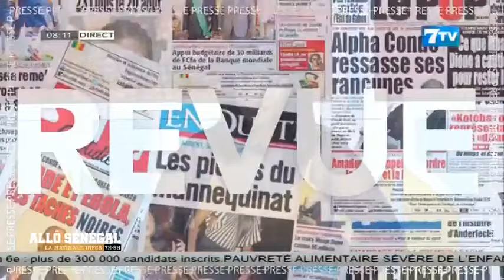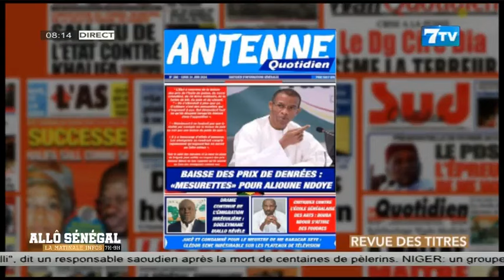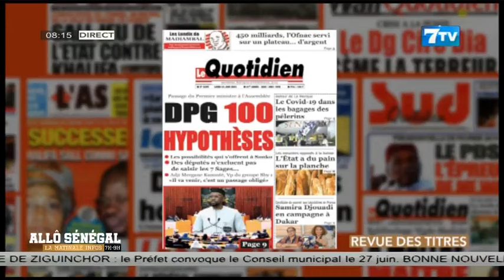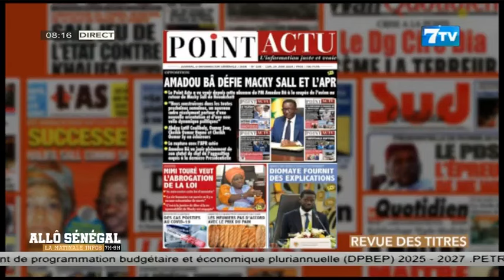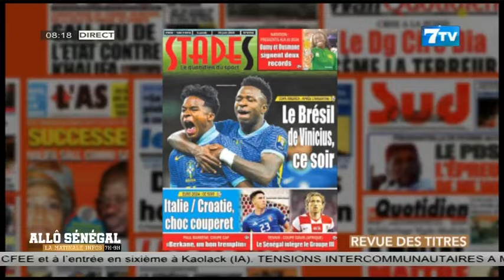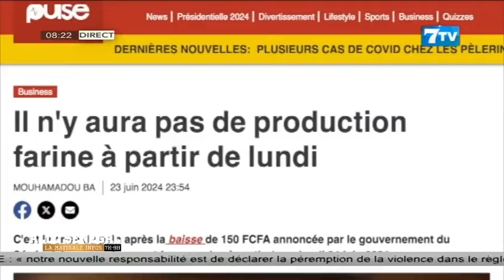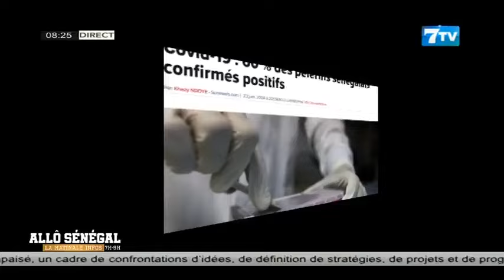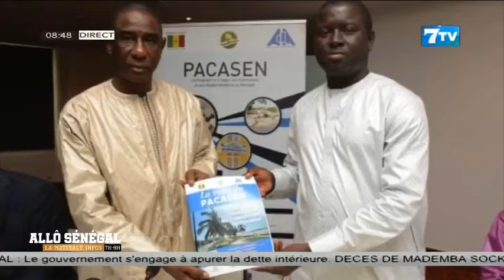🔴Allô Sénégal - La Matinale Infos du Lundi 24 Juin 2024 (Wolof)